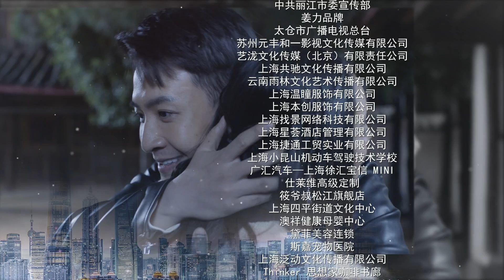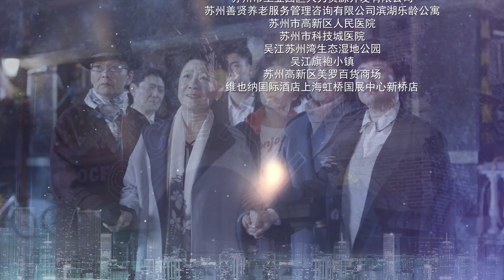[Multi-sub]《老闺蜜》第35集｜王馥荔 潘虹 宋晓英 许娣 吴冕 EP35【捷成华视偶像剧场】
《老闺蜜》
导演：乔梁
主演：王馥荔、潘虹、宋晓英、许娣、吴冕
集数：48集

剧情简介：
　　某街区，五位背景各异的老太太，悠然过着各自的晚年生活。梅姨开着一家咖啡馆，儿子的去世成了她内心挥之不去的痛。而服务员小雪的出现，彻底打乱了她的生活。宋老师日日来去奔波，将自己的生活安排得满满当当，却不时给女儿带来麻烦。刘大夫初来乍到，试图对儿子的生活强力去改变，令儿子苦不堪言。红姐是当地土著，虽衣食无忧，但儿女的婚事却成了她心头最大的难题。艾琳是街区里的“女神”，但内心的孤独只有她自己最清楚。五位老太太因一场“健康讲座”走到一起……